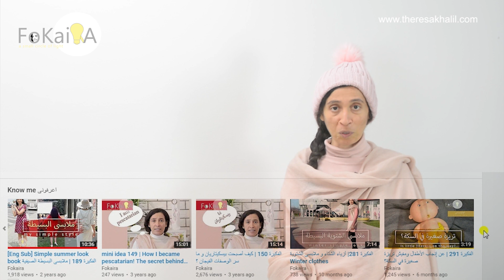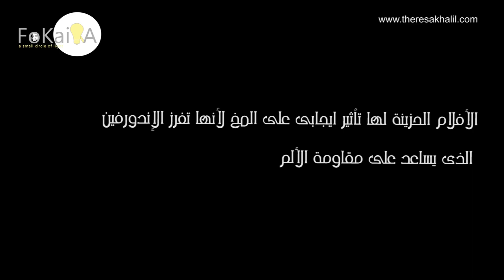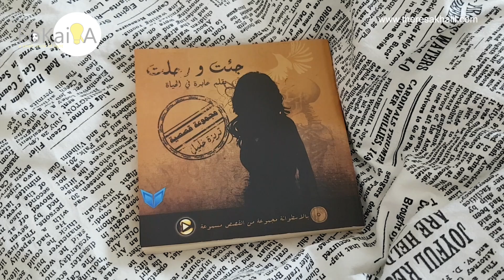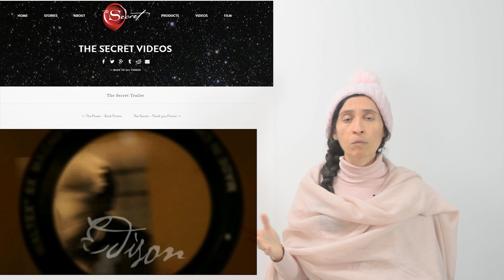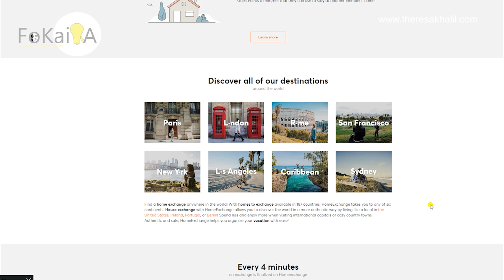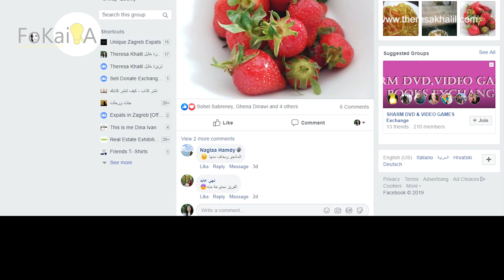الفكيرة 315 | خمس أفلام أثرت في حياتى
الأفلام بترتيبها في الفيديو
أذكياء لكن أغبياء 1:46
Titanic 4:00
The secret 10:12
The others 13:21
The Holidays 16:47

انضموا لمجتمع تريزة خليل Join Theresa Khalil community